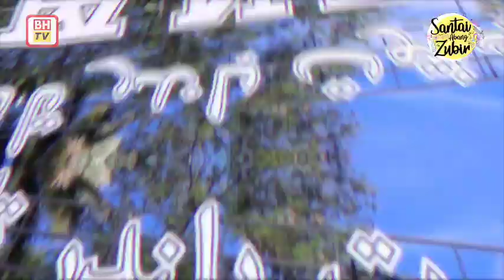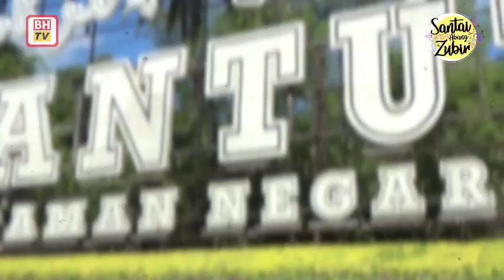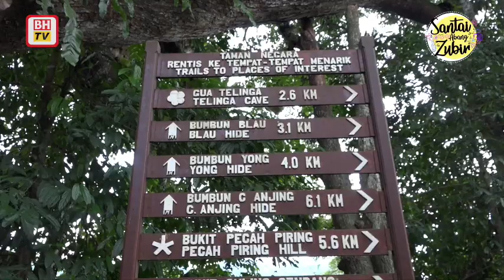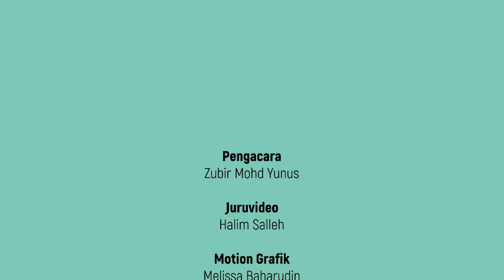Santai Abang Zubir: Layan panorama & aktiviti lasak di Taman Negara, Lata Berkoh